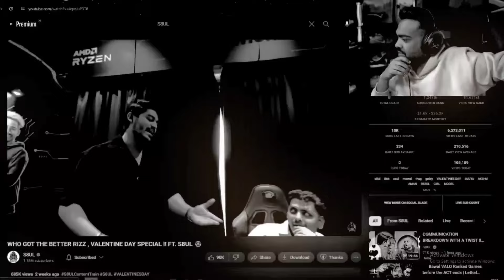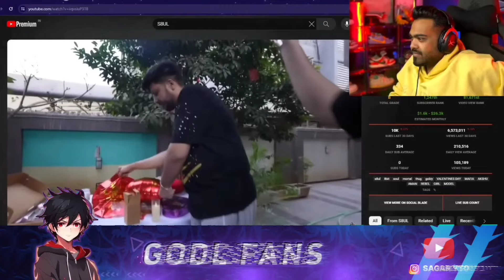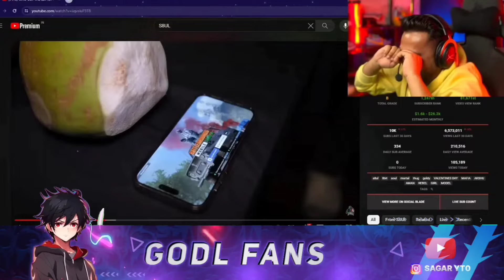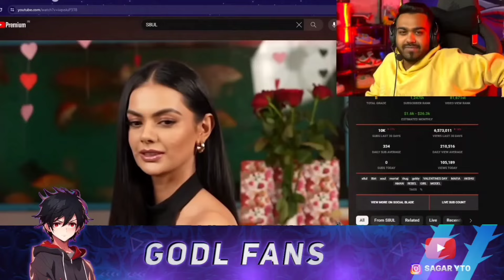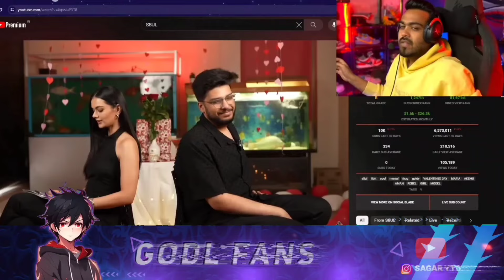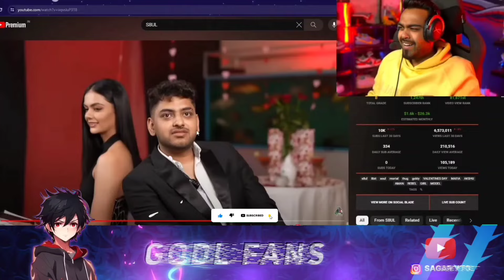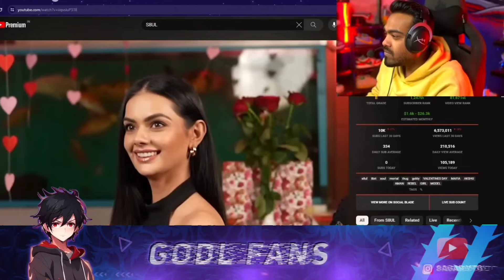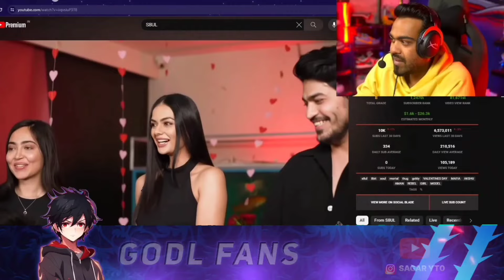8BIT Mamba Reaction On S8ul ❤️ Valentine's Day 4 Creaters Propose | Funny Reaction 😂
8BIT Mamba Reaction On S8ul ❤️ Valentine's Day 4 Creaters Propose | Funny Reaction 😂

Credit- @8bitMAMBA ❤️@S8ULGG

S8ul vs Godlike
Godlike highlights
soul highlight today
s8ul highlights
s8ul Valentine's Day
Mamba Reaction
reaction video
reaction

All the news shown is based on updates that are
Publicly available before the recording

OCopyright: Uploaded videos for promotional
and preview purposes only!
If you would like to take the Video down please
the Channel as it affects all previous work. We
always try to ask for permission to upload records
but sometimes parties may not be informed.